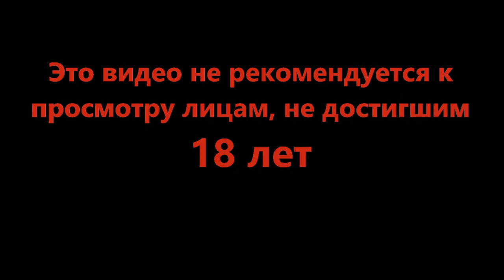Открытый мир - Travellers Rest #8